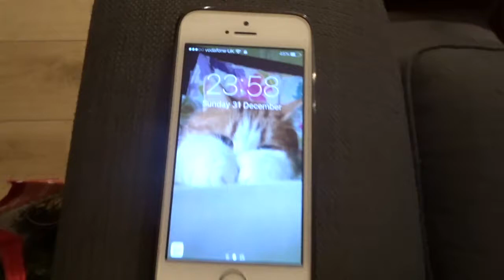New Years, gigs at The Mac and new camera problems..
Vlogging for a few days on the run up to New Years!
Also got to see Joshua Burnside and Ryan Vail playing in The Mac.